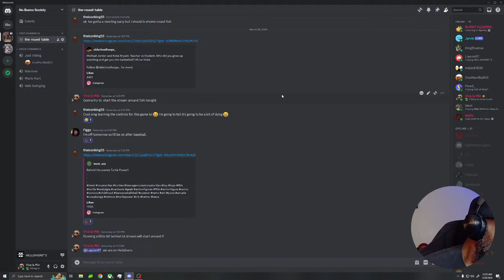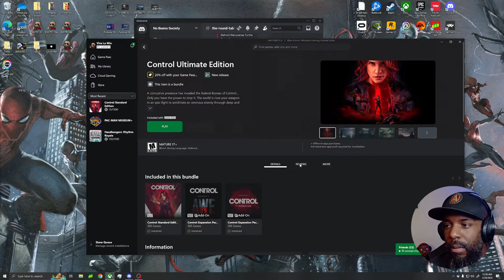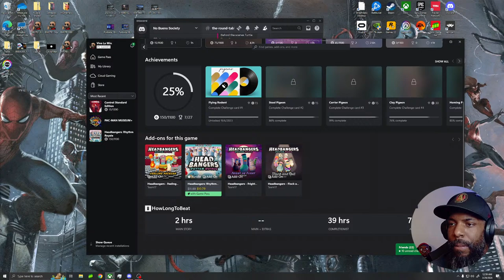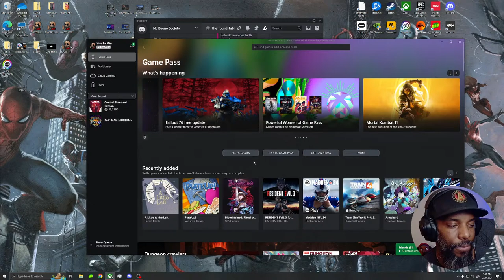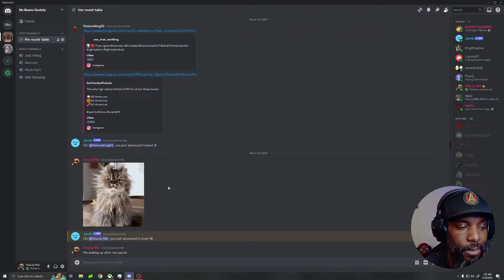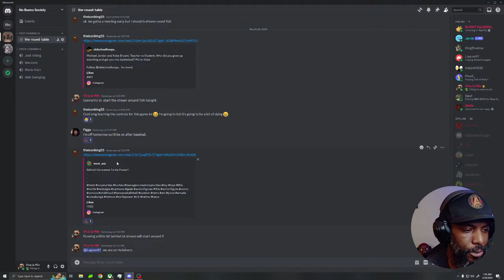Suit Up HellDiver!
Thursday Streaming! Come hangout with the crew!